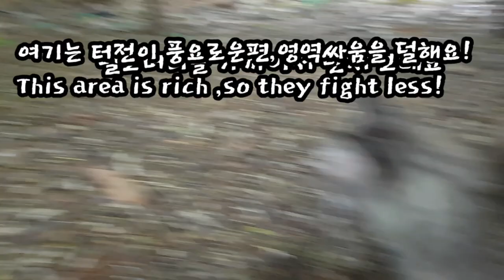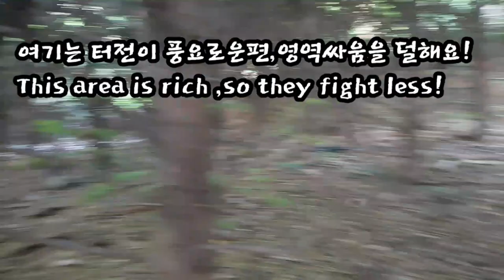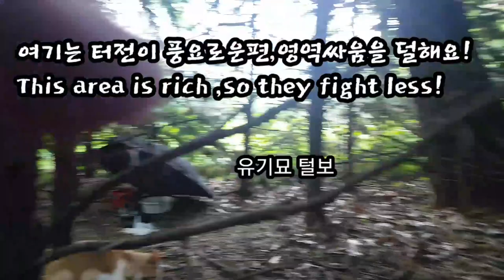나의 냥이들은 순둥순둥!평화롭게 지내요!//My cats are meek,They are peacefully each other!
이곳은,사람들이 비교적 길냥이들 한테 무관심하거나 호의적인데다 땅주인도 전직 동물병원 하셨다고 들었네요,또 다른 땅주인은 사찰이라 밥자리 놓기가 편하고,지금의 청소년 냥이들은 아가때 부터봐서 배고픔을 몰라요,제가 엄청 잘 먹이거든요!하루 두번 세번 더 먹을때도 있어요,그래서 그런지 아가들이 순둥순둥 하고 발랄 합니다!//The people in this place are relatively  indiffrent to stray cats or they'd rather like to stray cats.I heard that this land owner had done an animal hospital before,the other land owner is the temple.So It's easy for me to place cats'food bowl this area. Now the youth cats don't know hunger I've been taking care of them since they are babies I've always given cats enough food. Sometimes they eat two or three more times a day. And so they are meek and youthful.